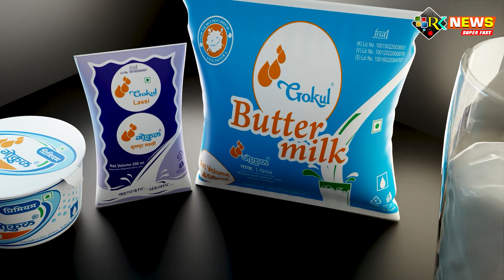Dahi Taak Lassi Gokul Adv